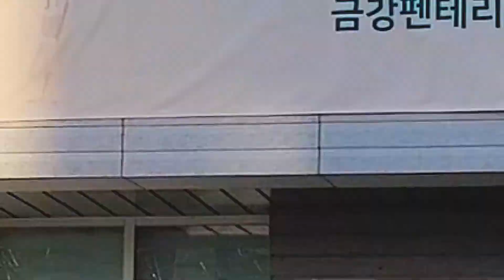[막직캠] 아찔한 이 언니(?) 강홍석 직캠! 킹키부츠 Land of lola in 넛지콘서트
welcome to my fantasy❤

치명 max 롤라 언니가 동탄에 떴다!!

넛지하게, 넛지콘서트!

강홍석 배우님 직캠!! 흥이난다 흥이나